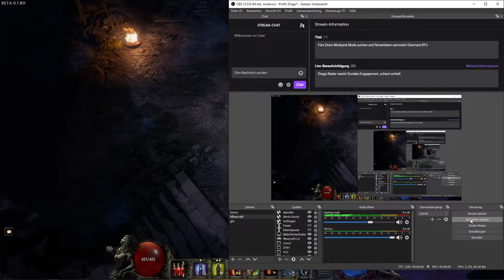Let's Play Last Epoch Ice Thorns Shaman Deutsch #52: Act 5+6 + der Stab gegen armor Gegner!